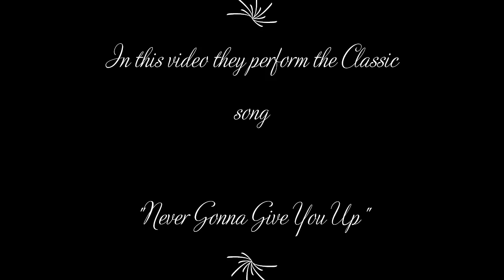Double Tap, The Music Group, Part 2, - Jacob Lenhoff Tours Hamilton, Ohio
DOUBLE TAP IS MAGIC